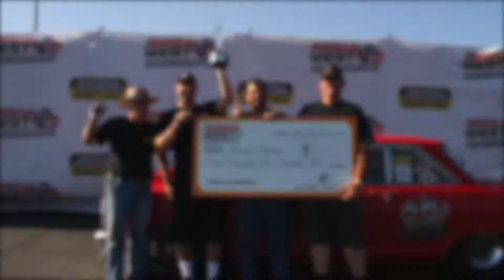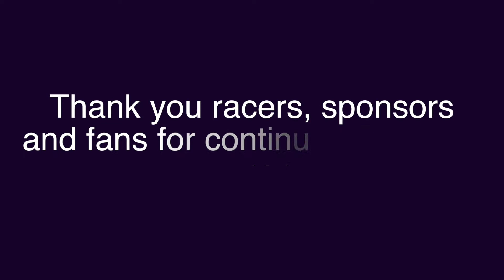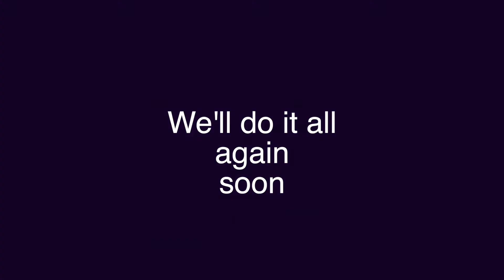NMCA West VP Racing Fuels 2015 Season Overview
From mild to wild 2015 was eventful.